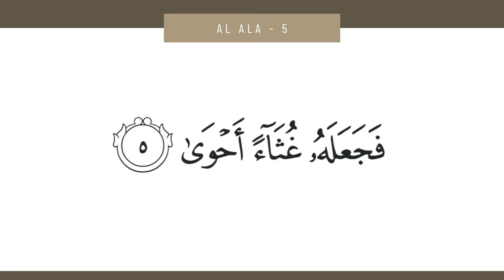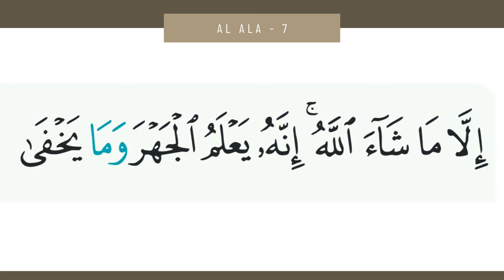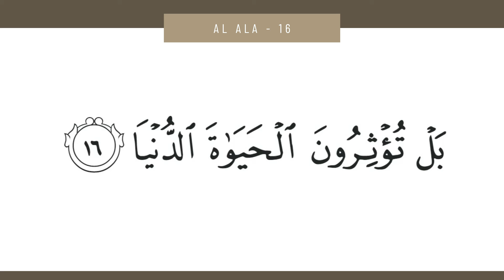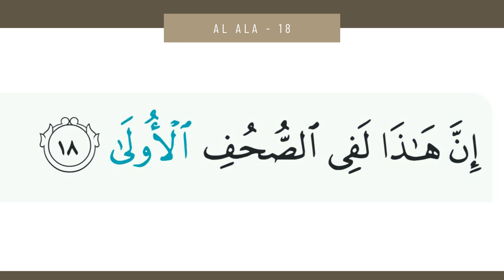087 Al Ala HD